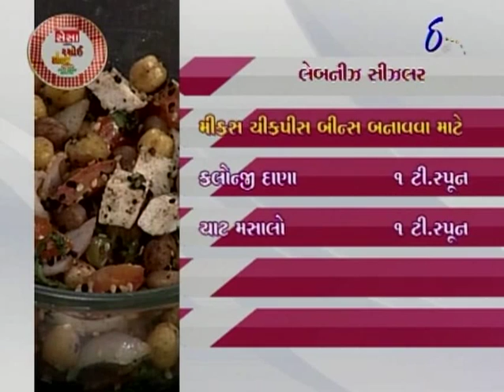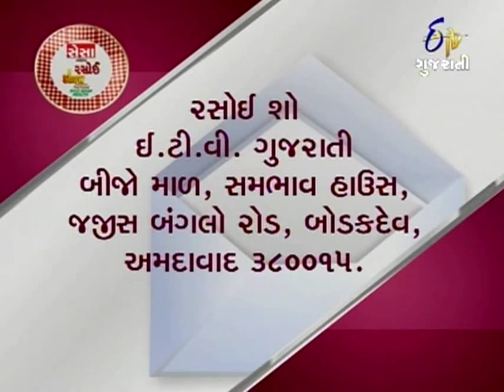Rasoi Show - 3rd October 2013 - Full Episode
In this episode, Lipi Ojha invites the cooking expert Sejal Bhalavat, who prepares Lebanese Sizzler. She includes, Mix Chickpea Beans, Onion Cups, Flavored Rice and Lebanese Sizzler Sauce in the recipe. Along with this, she prepares Lychee Lime, as a complimentary mocktail. To learn how to prepare these mouth-watering dishes, watch the entire episode.

A cookery show (રસોઈ શો), where guest chefs share recipes of mouth-watering vegetarian dishes from around the country as well as the world.